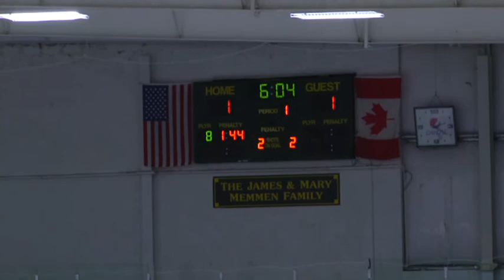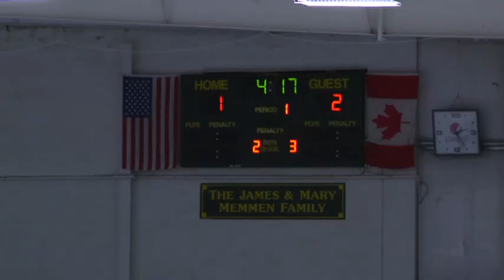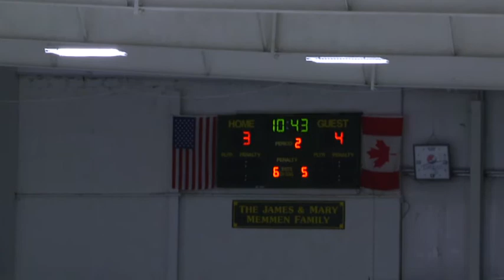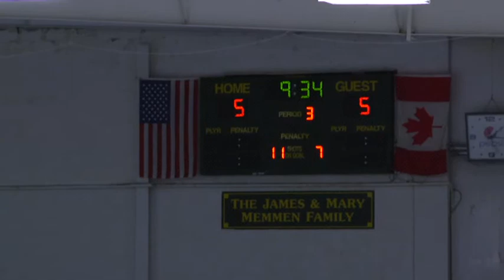GB Jr Gamblers 04 AAA vs Rockford Nov 2014